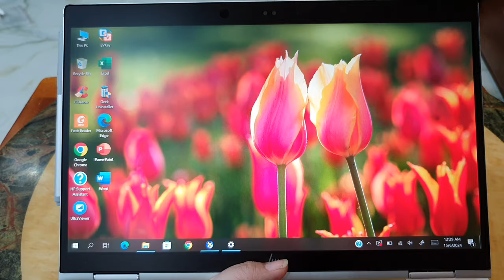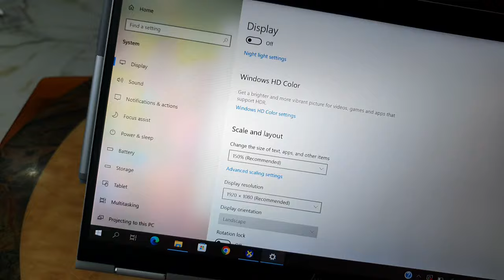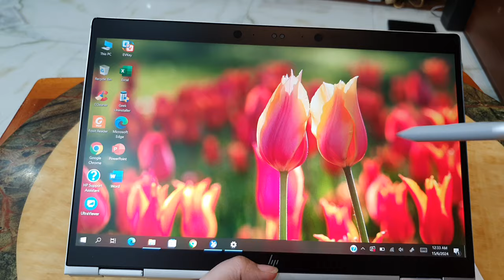Giá rẻ Laptop 2in1 HP Elite X360 1030G3, i5 gen 8, ram 8, ssd 256, 13.3fhd. Kèm bút 0846844448